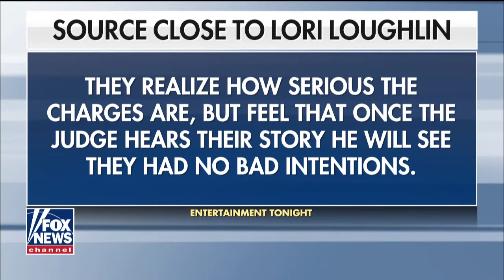Newly uncovered texts between Kim Foxx and staff shed light on handling of Jussie Smollett case Fo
Newly uncovered texts between Kim Foxx and staff shed light on handling of Jussie Smollett case